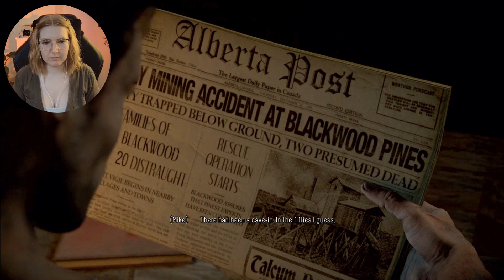Let's get crazy! - Until Dawn First Reaction - Chapter 9 [PS5 Gameplay]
You know whats scary about Wendigos? Not only are they hard to kill and move incredibly quickly, but they can also mimic human voices.

Welcome to episode 9 of Unti Dawn where all but Matt are still alive (for now) but Josh has disappeared, mike is in the sanitorium with wolfie and the group are going after him - without the gun!

Gripped by fear and with tensions running high, you’ll have to make the difficult decisions that will mean life, or death, for each member of the group.

• See the impact of your choices and the path you’ve taken with the “butterfly effect” system.
• Play as each of the eight friends, all of who can live or die, based on your decisions – there are no do-overs.
• Endure spine-tingling scares brought to life by a Hollywood cast including Hayden Panettiere (Heroes, Nashville).